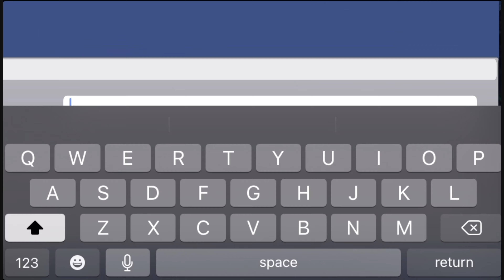Heroes of Order and Chaos! Shyft Game Play! Ft. Winson4678! iPhone XR! 2020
Duo filling with my guild member! Combined for twenty kills!